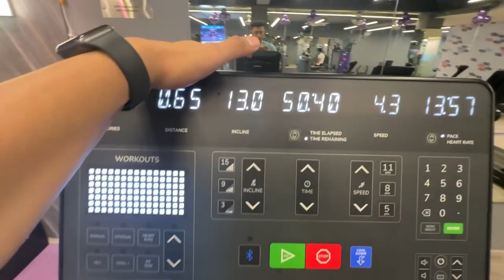Ajj dono bhai double Date pr jayengaiiiii